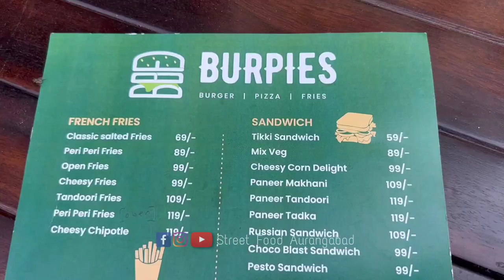Best Burger in Aurangabad | Burpies | Burgers Pizza Fries | Street Food Aurangabad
In this video I tried Burger from a newly opened outlet named Burpies. They serve Burger, Fries, Pizzas and More….

📍Location : Sutgirni Chowk, besides Delhis Rolls nation infront of softy corner, Aurangabad

😋What : Cheese Blast Burger
💲Cost : 139 Rs
✔️Taste : 5/5

👉👉Hosted and Edited by Aniket Aher !

About the Founder and Host

🔹Aniket Aher (Founder) is a Lecturer, Trader and an Edupreneur by Passion and Profession. Along with this Travelling and Exploring Indian Street food has been one of the key parts of his personality. He is on his way in search of various Street Food Dishes starting from his home town Aurangabad, Hoping to go beyond the state of Maharashtra, Various states of India and finally going Global!

▪️Safal Saboo is a Photography Enthusiast and having expertise in numerous Filming and Editing software's. With Street Food Aurangabad, He is following his passion of travelling, Filmography, Photography and creating video content.

We have tried to follow maximum safety measures while shooting this video

Team Street Food Aurangabad

 @Street Food Aurangabad